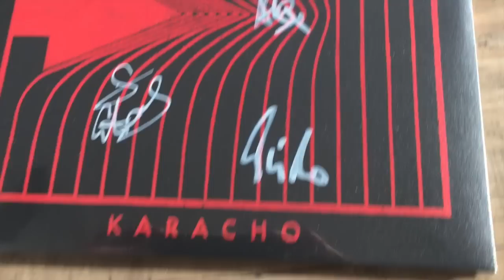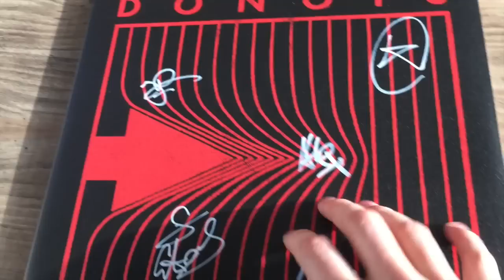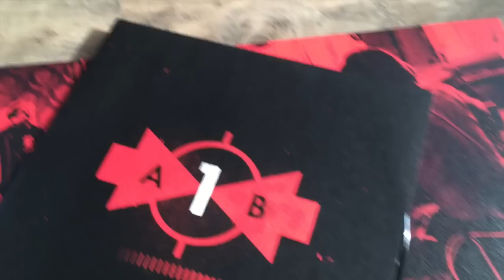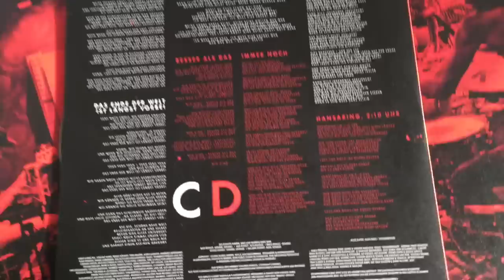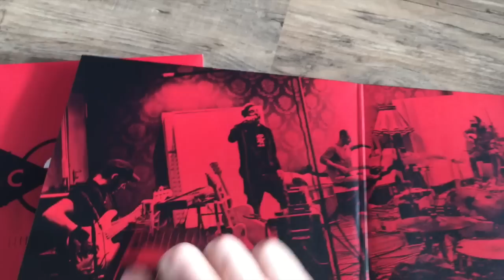DONOTS- Karacho - Unboxing Doppel-Vinyl Erstauflage